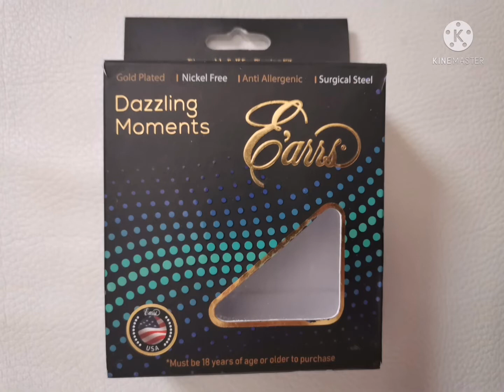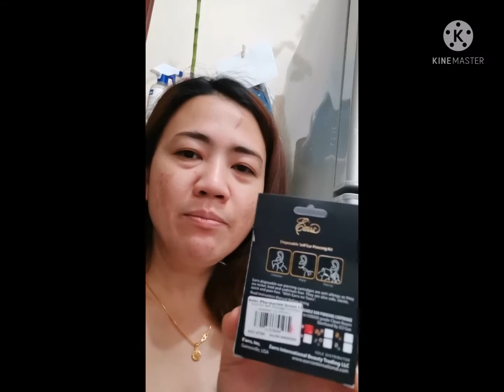EAE PIERCING |no pain, easy way |shaz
This video shows how to do piercing at home in the easiest way and no pain piercing. I choose to have 4 earings since before but im afraid but now i conquer my fear to this amazing kit.